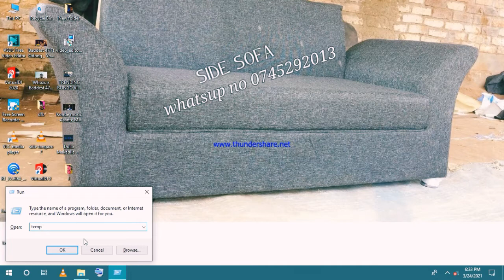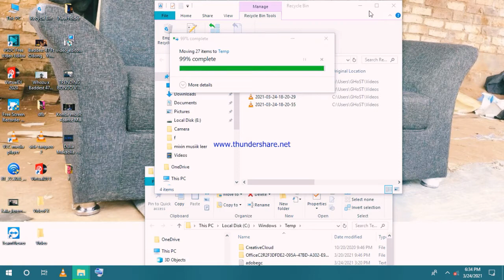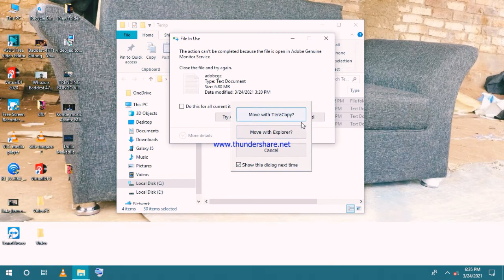FANYA COMPUTER YAKO IWE NYEPESI KWA NJIA FUPI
ni rahisi tu